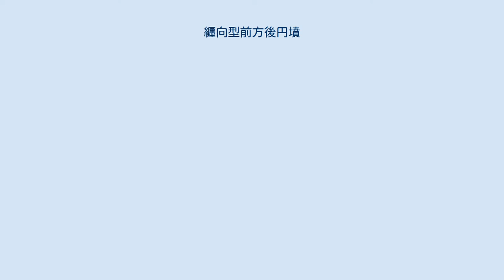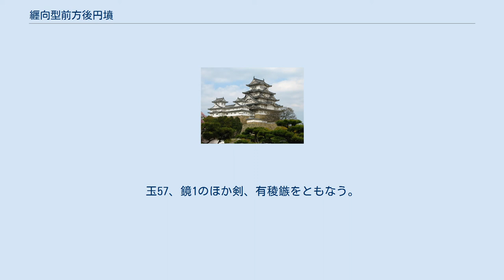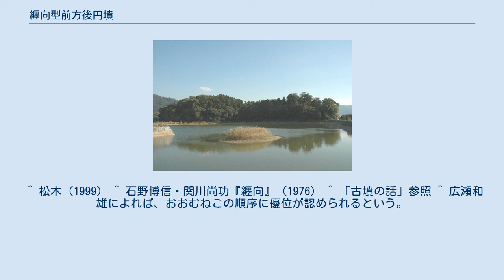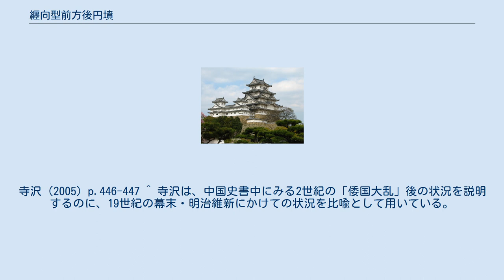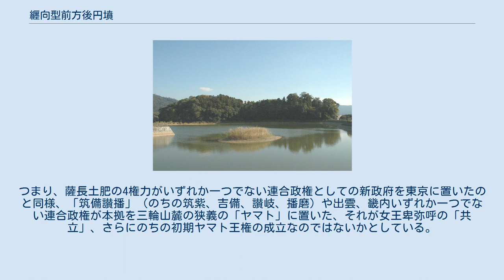纒向型前方後円墳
纒向型前方後円墳（まきむくがたぜんぽうこうえんふん）とは、弥生時代末葉の弥生墳丘墓と古墳時代初頭の出現期古墳の発掘調査や研究・検討の結果、従来は弥生墳丘墓とみられてきた前方後円形をなす墳墓を、古墳として積極的に評価しようという観点から提唱された概念、およびその墳墓。
提唱者は寺沢薫である。
 奈良県立橿原考古学研究所の寺沢薫は、1988年（昭和63年）、奈良県桜井市の纒向遺跡に所在する纒向石塚古墳や纒向矢塚古墳、千葉県市原市の神門古墳群中の神門（ごうど）4号墳・5号墳、福岡県小郡市の津古生掛古墳など墳丘形状が前方後円形をとる墳丘墓を「纒向型前方後円墳」として抽出し、これらの墳墓が箸墓古墳や椿井大塚山古墳に代表される定型化した前方後円墳の成立以前および成立期に、「初期ヤマト政権の中枢たる纒向遺跡との政治的、祭祀的関係のもとに成立した」との見解を示した。
 このような墳墓は、中国の尺度を使用した一定の規格と類型をもって関東地方から九州地方北部の各地にひろがっており、畿内系の土器を共伴しているのが特徴であり、墳丘の築成法は、単純な盛土によるものではなく、板などで枠をつくり、土をそのなかに盛って杵などでつき固める版築に近い手法で造成されている。
また、前方部が低く短く、墳丘全長と後円部・前方部それぞれの長さが3:2:1の比となることが特徴である。
そして、いわゆる「前方後円墳」とは、「纒向型前方後円墳の成立以降の諸要素の大量化と巨大化と隔絶性の漸次整備されたもの」であるとしている。
 上述の石塚、矢塚のほか纒向勝山古墳、東田大塚古墳、ホケノ山古墳を含めた纒向古墳群に属する5基は、いずれも墳丘規模90-100メートルで、前方部が短く帆立貝のような形状であるなどの共通点を有し、また、その後の調査や研究によって、北は福島県の臼ヶ森から南は鹿児島県の端陵など、日本列島の広範囲にわたって出現期古墳に先行する要素をもつ墳丘墓が確認された。
 楯築墳丘墓の列石 寺沢は、古墳時代の始まりを「纒向型前方後円墳の出現とそれを生む時代・社会の成立」としており、その原型として、兵庫県加古川市の西条古墳群中の西条52号墓などを掲げている。
西条52号墓は、墳丘長約25メートルで、円丘と1つの突出部をもち、弥生墳丘墓と前方後円墳の両方の要素を併せもつ墳丘墓であり、播磨考古学研究集会による報告書（2009年）では3世紀前半の年代があたえられている。
 また、「纒向型」の源流は、2世紀末葉の楯築墳丘墓、すなわち岡山県倉敷市の楯築遺跡などにみられる「円丘に3分の1大の明確な方形突出部」をもった墳丘墓であり、円筒埴輪の原型とされる特殊器台・特殊壺の存在とともに、キビ（吉備）の強い影響のもと、3世紀前半、ヤマト王権の王都と目される纒向で成立したというものである。
 寺沢の研究は、「箸墓を基準とする定型化した前方後円墳が一朝にして成立したものではないことを示した重要な研究」と高く評価されている。
その一方で「定型的前方後円墳の成立よりも、纒向型前方後円墳の成立のほうが大きな画期だとする考えには、必ずしも賛成できない」との意見もある。
和田晴吾も、寺沢の研究を踏まえながらも「纒向前方後円形周溝墓」の用語を用いており、広瀬和雄も、纒向石塚古墳を「纒向石塚墳墓」、寺沢称するところの纒向型前方後円墳を「前方後円型墳墓」として弥生墳丘墓に含めるなど慎重な姿勢を示している。
また、円丘の両側に突出部を持つ楯築遺跡を纒向型前方後円墳に含めるのは恣意的すぎるとの批判もある。
なお、松木武彦は当該墳墓を弥生墳丘墓Ⅵ期に位置づけ「一突起円墓」の呼称を用いている。
いっぽう、纒向石塚古墳は、調査担当者の石野博信らによれば、奈良盆地における発生期古墳の1つとみなされている。
 いずれにせよ、定型的な前方後円墳の成立以前に、すでにヤマトを中心とする結びつきが東北地方南部から九州地方にかけて広がっているという学説は、きわめて注目すべき内容をふくんでおり、今後も活発な議論が展開されるものと予想される。
 「古墳」の定義としては、 高い墳丘をもつ。
 さまざまな形式の棺と、それを囲む石室などがある。
 各種の副葬品をもつ。
 埋葬施設は墳頂からあまり深くないところにある。
 の4点がかつて考古学者後藤守一によって提唱され、それが一般的にも受け入れられてきたが、近年の発掘調査の進展によって、弥生時代の方形周溝墓や墳丘墓も、ほぼこの規定に該当することが明らかになっ...